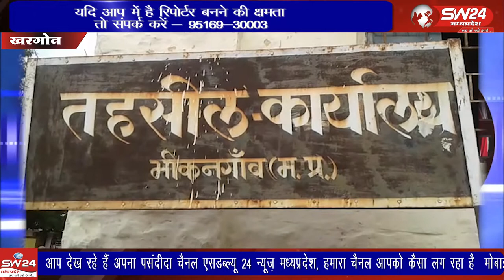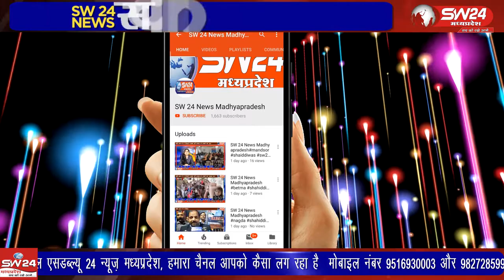Khargone | SW 24 News Madhyapradesh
खरगोन जिले में नगर परिषद ने तहसील दफ्तर पर अर्थदंड की कार्यवाही आरंभ की है। बताया जा रहा है स्वच्छता मिशन के विरूद्ध 100 रुपए का जुर्माना वसूलकर प्रशासन स्तर पर कार्यवाही हुई। खरगोन से जयंत गुप्ता की रिपोर्ट